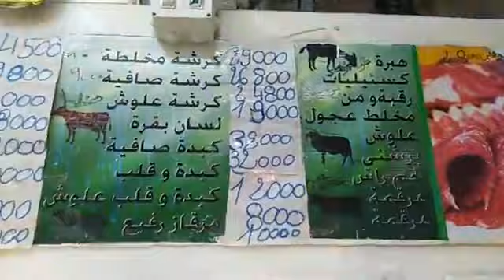أسعار الخضر والغلال واللحوم والأسماك في سوق نابل …